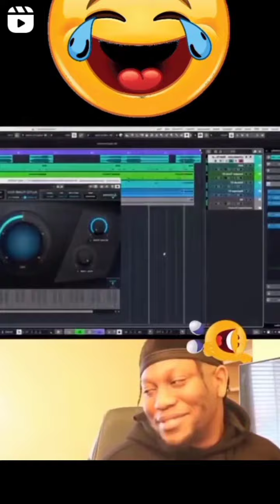most funny videos Indian people #full watching 😂😂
funny videos
funny show